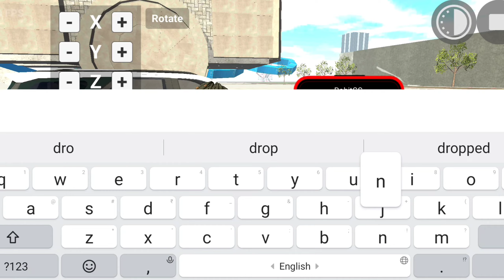FRANKLIN 🆚 GIANT SIREN HEAD IN INDIAN BIKE DRIVING 3D